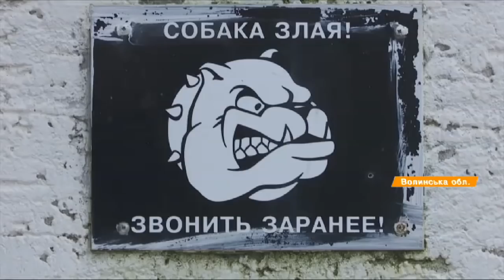Без связи, документов и одежды - как лечат наркозависимых на Волыни